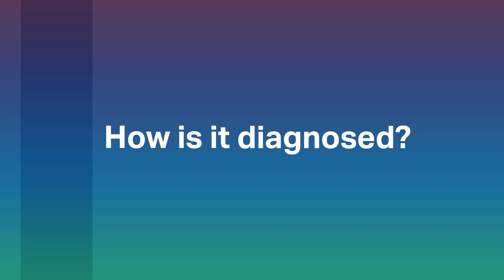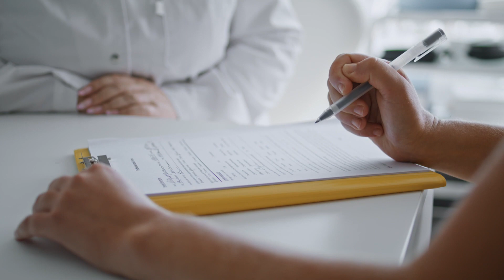What is sarcopenia and how can we prevent it? | Clinical A/Prof Solomon Yu | Ask the Expert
Sarcopenia is an age-related loss of muscle mass and strength. But how can it be prevented?

In this instalment of Ask the Expert, we speak with Clinical Associate Professor Solomon Yu, Deputy Head of Aged and Extended Care Services at The Queen Elizabeth Hospital.

We ask him:
- what is sarcopenia?
- what can happen to people who have sarcopenia?
- who is most at risk of sarcopenia?
- how is sarcopenia diagnosed?
- how can sarcopenia be prevented and treated?